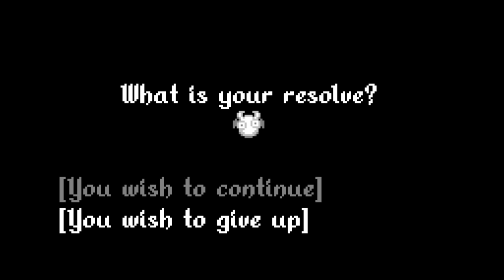Let's Play Void Stranger [40] Cif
This, is an intimidating fight, and a lore fight as well.  Since we're at a disadvantage, we have to rely on swift movement.